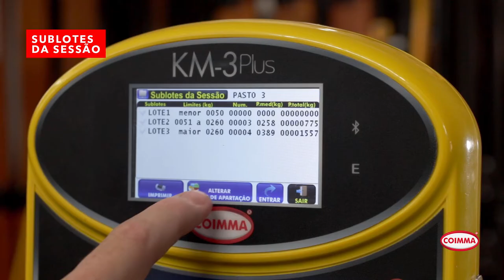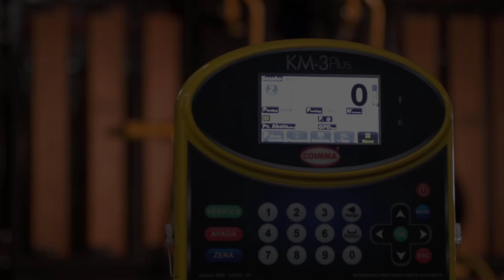KM3 Plus Coimma | Guia de uso [vídeo 4]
Guia de uso da balança eletrônica KM3 Plus Coimma

Roteiro, direção e arte
Agência Duplamente (Pres. Prudente-SP)

Locução
Ronaldo Nascimento

Imagens
Zero e Anny Ollyver

Cine Zero